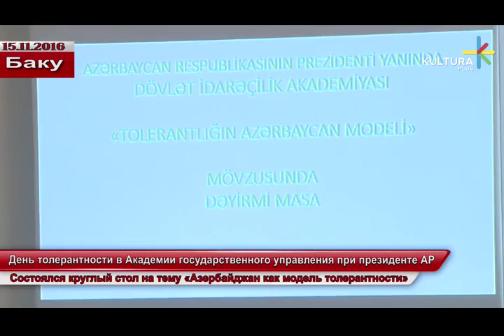День толерантности в Академии государственного управления при президенте Азербайджанской Республики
Состоялся круглый стол на тему «Азербайджан как модель толерантности»